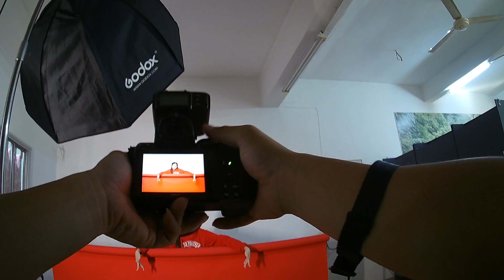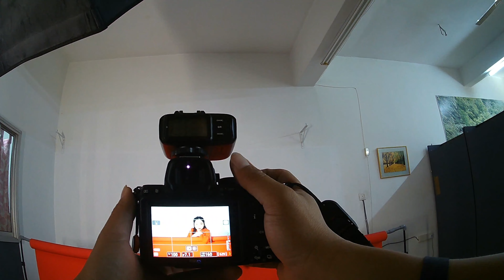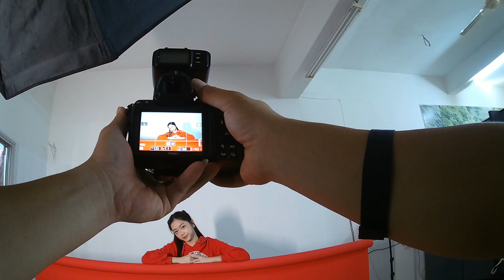人像摄影 027 POV PORTRAIT Photography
想与大家分享摄影过程。